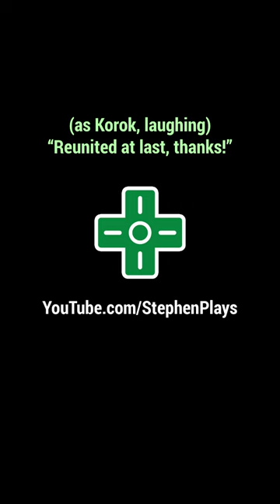The SS Nut